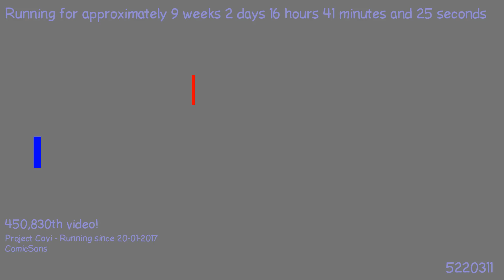1495132468 - Webdriver Cavi - H2